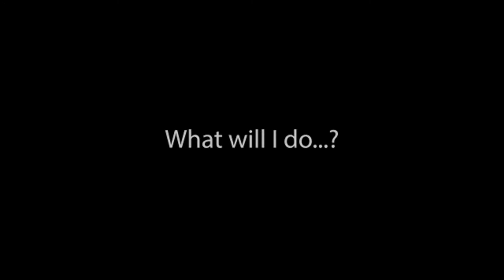on your head top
my big man in the paint over yours